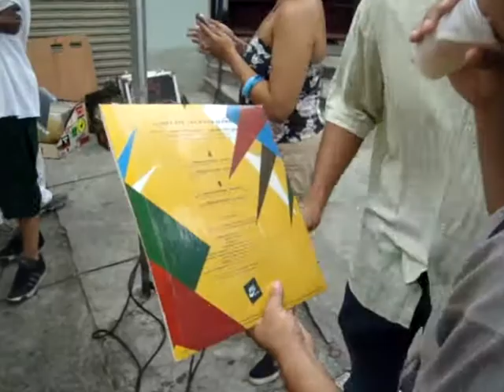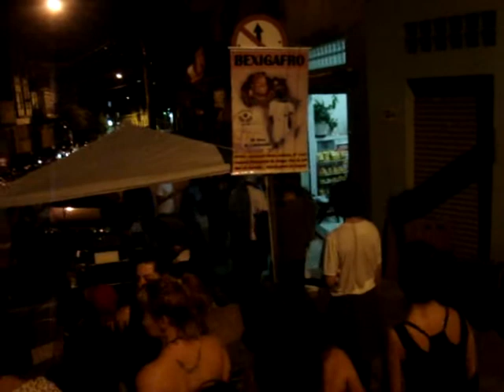REGGAEMATIC CREW no Carnaval de Musica Negra do Bixiga - São Paulo 2011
Reggaematic Crew: Stranjah + Whitejah + Will Powa recebem o DJ Pablo 77 (NY) em uma tarde de muito sol, cerveja e música boa!

Local: Bixiga - São Paulo - Brasil

26/02/2010